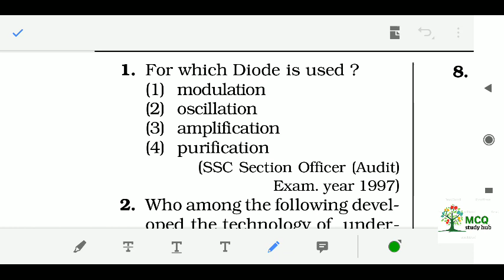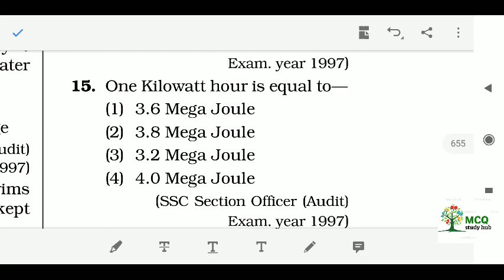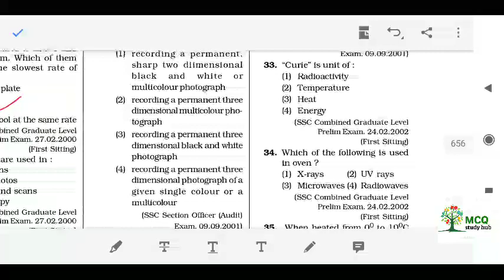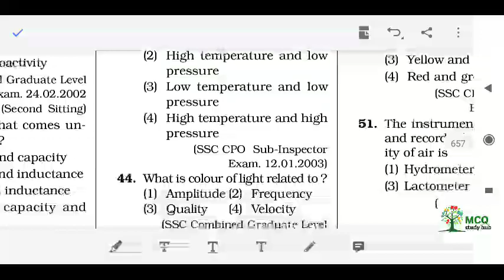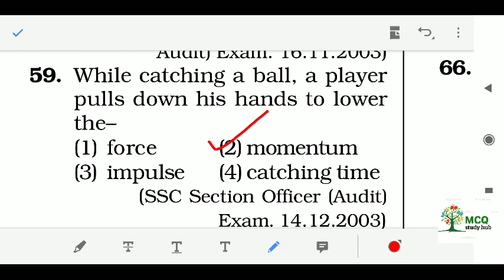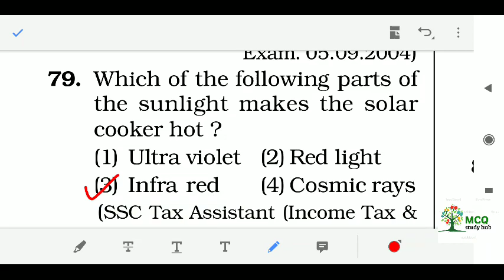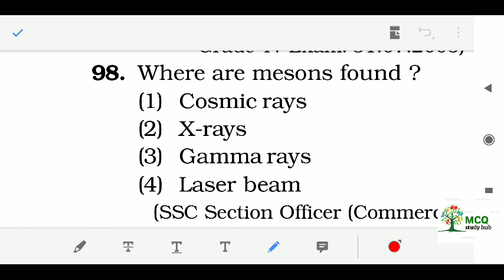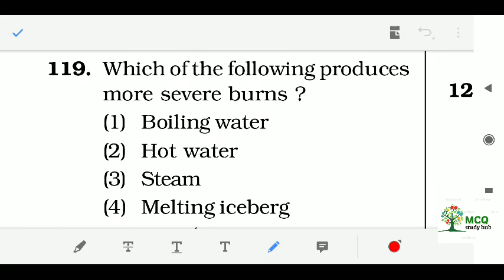PHYSICS || SSC KIRAN GENERAL AWARENESS || VERY IMPORTANT FOR ALL GOVT. EXAMS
For any competitive exam...